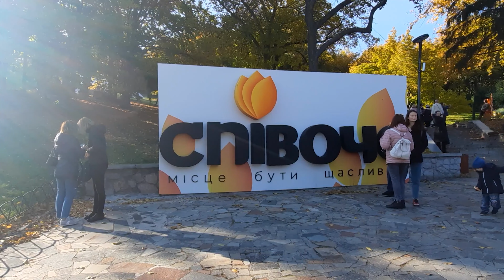Очень интересная выставка хризантем в Киеве!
В этом видео я покажу тематическую выставку хризантем под названием "История любви". Проходила она в  киевском парке "Певческое поле".
Ещё наше видео для Вас на канале "КРИНПО" (Красиво-Интересно-Полезно):
Наша семья любит снимать всё интересное, всё что привлекает наше внимание и то, что создано своими руками... . Всё что, на наш взгляд,  зрелищно красиво и достаточно полезно.
Особенно нам нравятся бутоны цветов, и мы стараемся снимать их крупным планом.